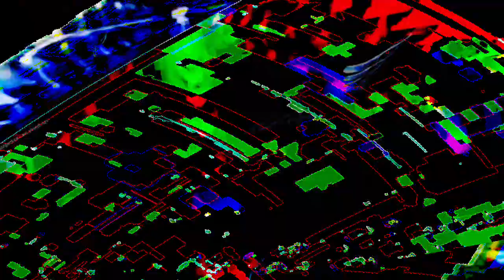[EPILEPSY WARNING] Movie 23 08 03 02h24m31s